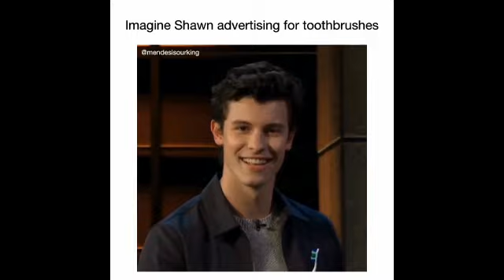Shawn Mendes - Funny Moments (Best 2018★) #2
Best and cute moments( instagram / snapchat).